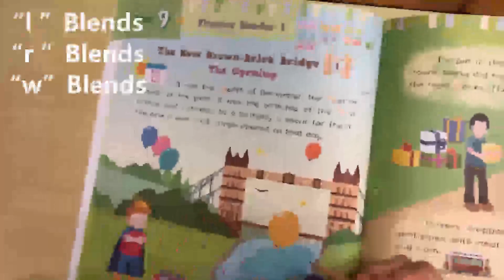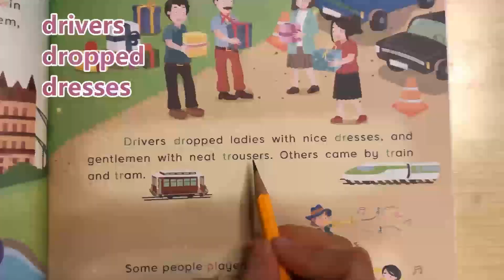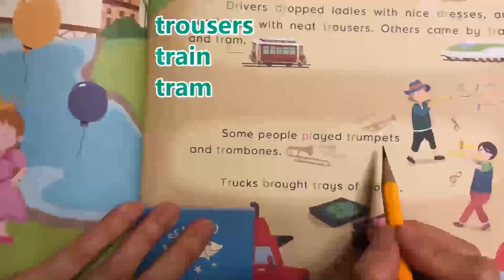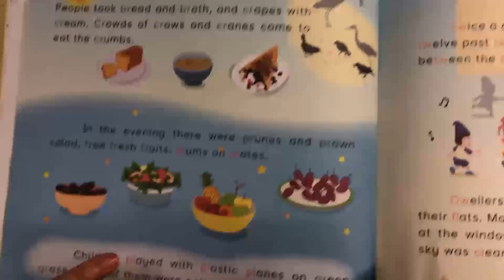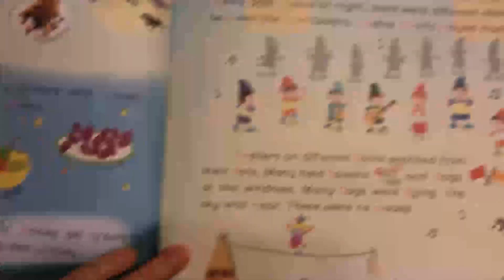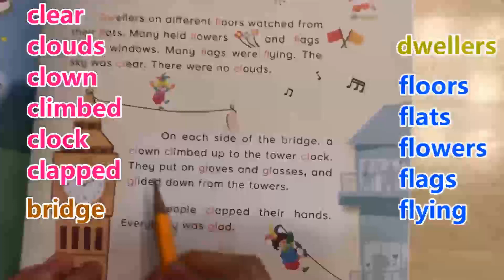Read Aloud with Phonics Reader |The New Brown-Brick Bridge 1 (The Opening)243 words| Go Phonics 3CU9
Go Phonics 1-5 series will help learners acquire the rules of matching spelling patterns to underlying sounds systematically through learning a large collection of words in an interesting and meaningful context which share the same sound and spelling patterns. It is particularly important for EFL learners to master the basic skills of matching letters to known sounds, spelling words from given sounds and sounding out with written words.

Go Phonics 1A Unit 1  Start with a e i o u
Go Phonics 1B Unit 2-25 21 Consonant Letters
Go Phonics 1C Unit 26-30 5 Short Vowels in Rhyme Groups

Go Phonics 2A Unit 1-9 Long Vowels | ar er ir or ur | ee ea oo ue au
Go Phonics 2B Unit 4-7 Double Vowels | ai ay | oi oy | oa ou
Go Phonics 2C Unit 17-22 Split Magic “e” | a_e  e_e  i_e  o_e  u_e

Go Phonics 3A Unit 1-3 “l” Blends | bl pl | cl gl | fl sl
Go Phonics 3B Unit 4-7 “r” Blends | br pr | cr gr | dr tr | fr
Go Phonics 3C Unit 8-9 “w” Blends | dw tw
Go Phonics 3D Unit 12-13 “s” Blends | sc sk | sp st | sm sn | sw
Go Phonics 3E Unit 14-16 Triple Blends | scr spr str | sph spl str
Go Phonics 3F Unit 17-22 Final Blends | -ng -nk -nd nt -sk -st -ft -mp -lb -ld -lf -lk -lm -lp -lt

Go Phonics 4A Unit 1-7 “h” Family | ch- -ch -tch sh- -sh th- -th ph- -ph shr- thr-
Go Phonics 4B Unit 8-13 Silent Letters | kn- wr- h- rh- gh- wh- -gh -ght -mb -mn -ck
Go Phonics 4C Unit 14-22 Special Vowels | aw ew ow oo
Go Phonics 4D Unit 23-28 Double Vowels 2 | ear ere eer are air

Go Phonics 5A Unit 1-2 Syllables
Go Phonics 5B Unit 3-5 Stressed and Unstressed Patterns
Go Phonics 5C Unit 6-8 Double Letters
Go Phonics 5D Unit 9-13 Soft and Hard “c”
Go Phonics 5E Unit 14-19 Sounds of a, e, i, o, u
Go Phonics 5F Unit 20-21 y as a Vowel (Stressed and Unstressed)
Go Phonics 5G Unit 22-26 Schwa
Go Phonics 5H Unit 27-28 Prefixes and Suffixes

English learning for Beginners and Young Learners
English as Foreign Languague, English as Second Language
Phonics, Sight Words and Readers for Kids and Children
Learn English with songs, chants, rhymes and animation